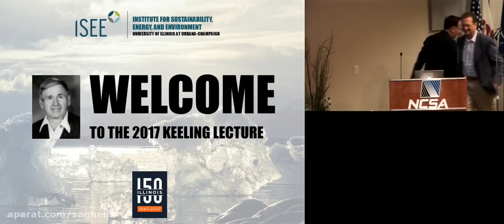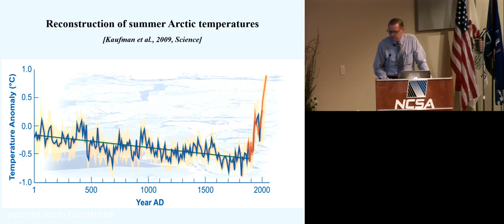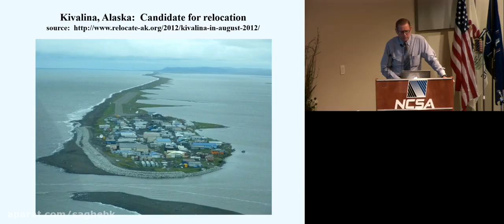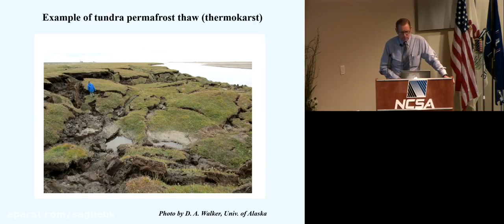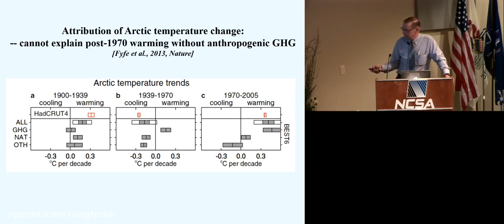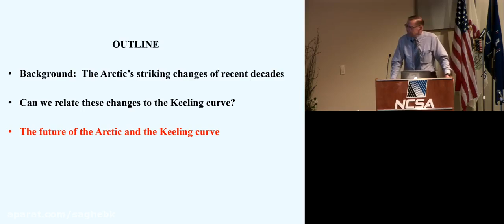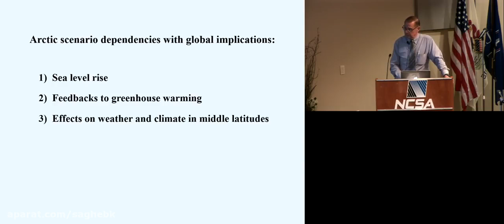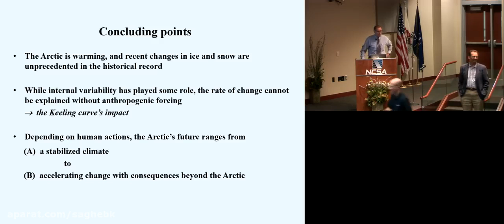The Arctic Ground Zero for Global Change Keeling Lecture 2021 by Eban Goodstein